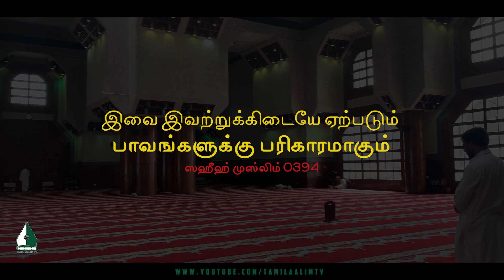இவை இவற்றுக்கிடையே ஏற்படும் பாவங்களுக்கு பரிகாரமாகும்| Tamil Aalim Tv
இவை இவற்றுக்கிடையே ஏற்படும் பாவங்களுக்கு பரிகாரமாகும்